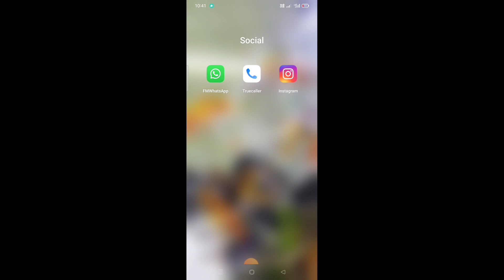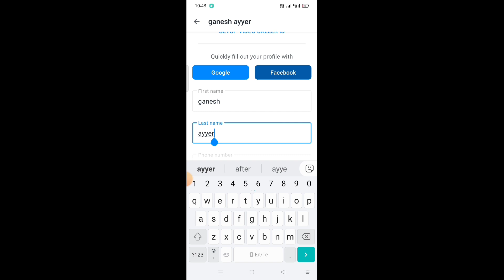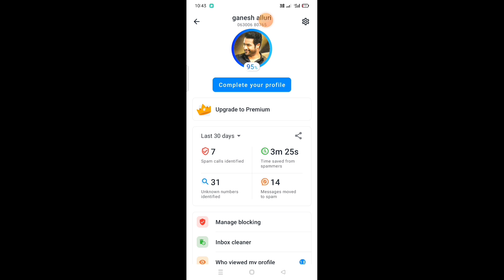how to change Truecaller ID name in Telugu/name change in Truecaller/telugu tech solution